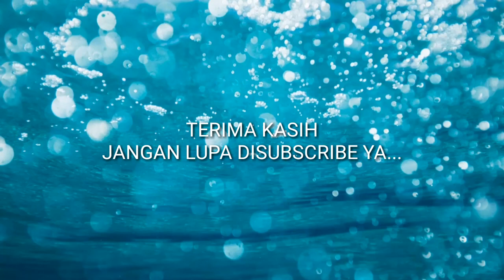TUTORIAL#21 CARA MEMBUAT BUNGA# BUNGA DARI KAIN PERCA